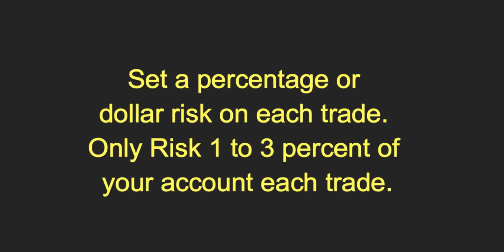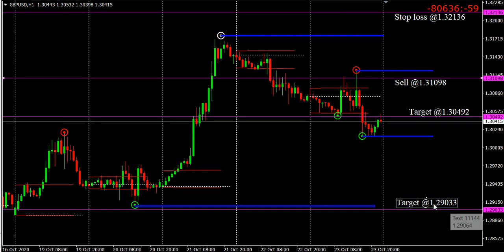GBP/USD Weekly Forecast from 26-30 October 2020 by Analysis Trading Gold Forex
GBPUSD Weekly Forecast from 26-30 October 2020 by Analysis Trading Gold Forex

Weekly GBP/USD Forecast from 26-30 October 2020 by Analysis Trading Gold Forex